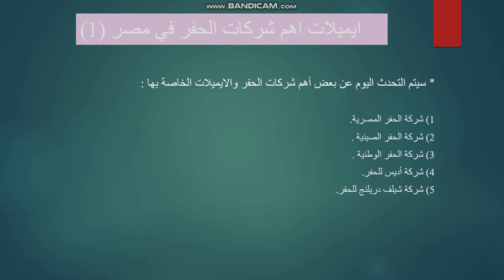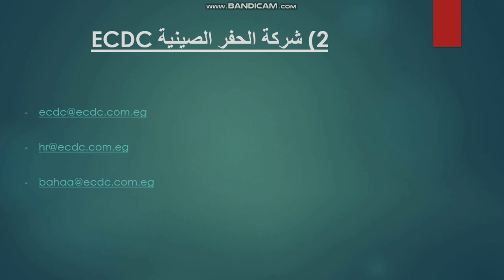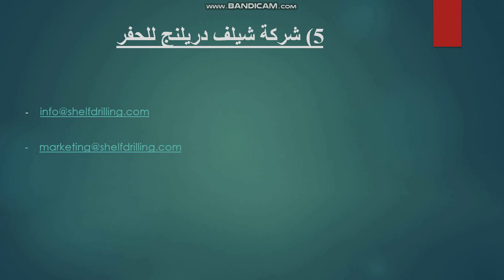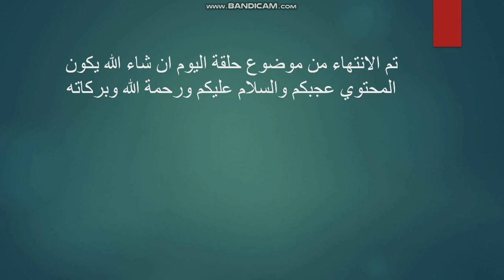ايميلات شركات الحفر في مصر رقم 1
this vedio is important for people who are working on drilling rigs
drilling operations
drilling companies
drilling jobs
drilling systems
oil and gas field
petroleum sector
assistant mechanic
شركات البترول
قطاع البترول
مجال اويل اند جاز
شركات حفر آبار البترول